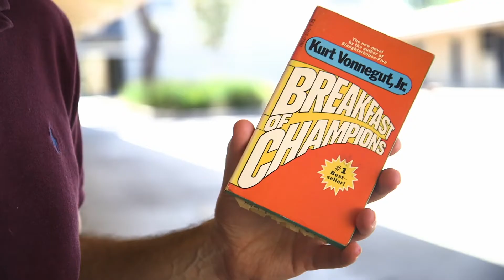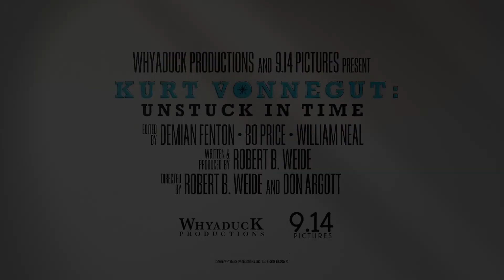Kurt Vonnegut: Unstuck in Time – Trailer – SFF 22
Directed by Robert B. Weide, Don Argott 2021 USA 127 minutes All Ages

The life and work of great American author and commentator Kurt Vonnegut (Slaughterhouse Five, Breakfast of Champions) is examined in a documentary 40 years in the making.

Young filmmaker Robert Weide met Vonnegut in 1982 after writing him a fan letter and pitching the idea of a documentary. Weide and Vonnegut regularly met for filmed discussions and became close friends before Vonnegut died in 2007. Fourteen years later, Weide (alongside co-director Don Argott) has edited his raw footage and rare archival material into a deeply personal and revealing portrait of a man who attained rock star-like status at 47 before falling from favour and rising again. Adopting a non-linear approach echoing Billy Pilgrim’s time-travelling adventures in Slaughterhouse Five, Unstuck is an incisive and touching tribute to one of the 20th century’s most brilliant voices. And so it goes.